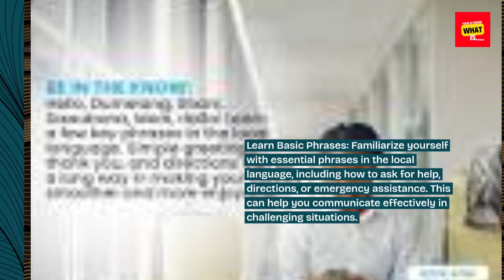How to Travel Safely as a Solo Female Traveler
Discover safety tips and advice for solo female travelers to navigate and enjoy their journeys with confidence and security